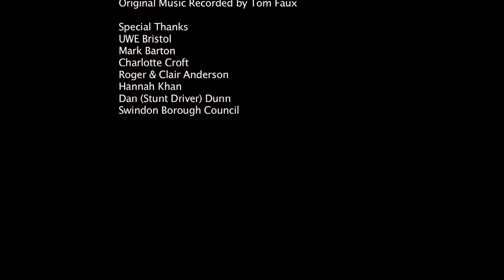A Song for Darcy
A University of the West of England Production
Written and Directed by Thomas M. Anderson
Starring   Thomas M. Anderson
               Murray Graeme
               Hazel Murray
               Chris Clark
               Patrick McHugh
               Maha El-Jack

Isaac, a celebrated socialite among those that have met him, awakens beaten and battered in a field to find his unrequited love, Darcy dead nearby.  As he searches for her killer, Dominic, the cost of revenge becomes more and more dear as he alienates those that love him and tarnishes the life he once knew.